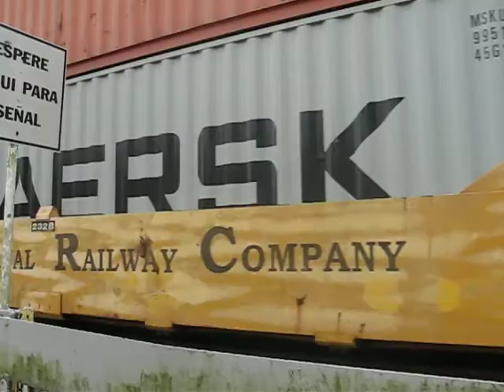watch the train, see a ship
freight train on the Panama Canal rail line, ship in the canal